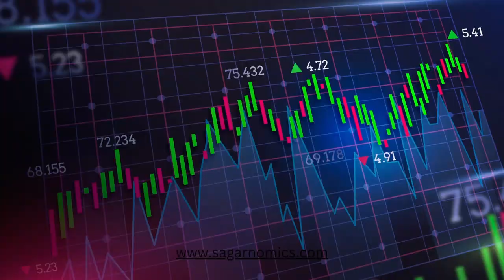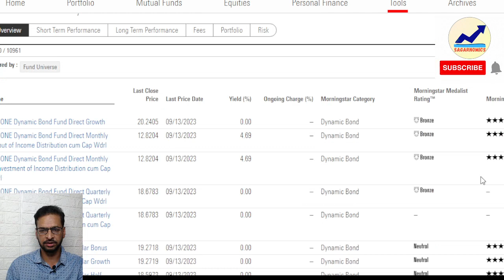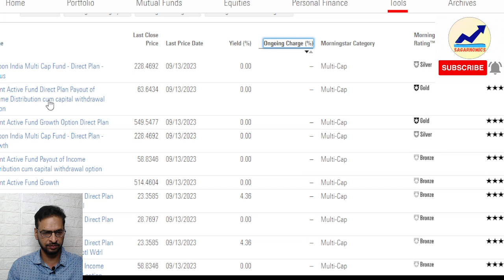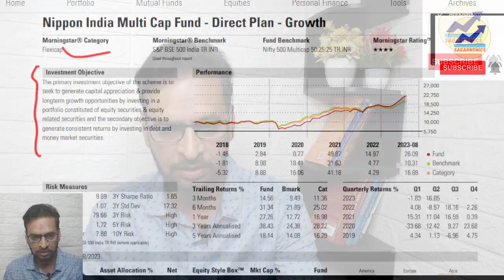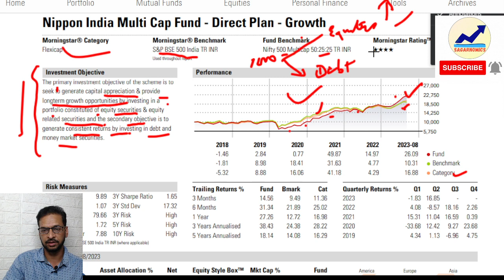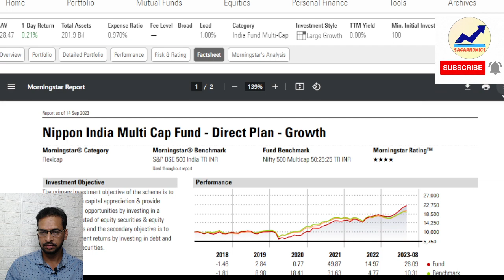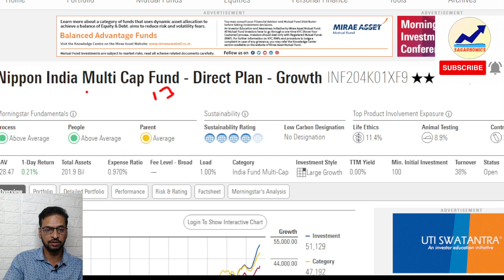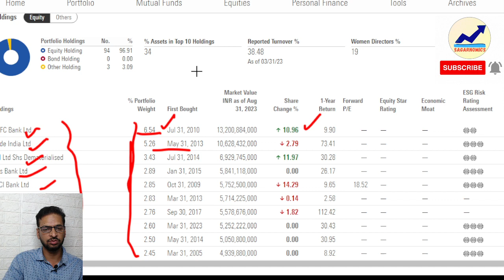बिना सोचे Mutual Fund ख़रीद रहे हो? 🤭10 बेस्ट Secrets ✅ 2X Return - Mutual Funds For Beginners